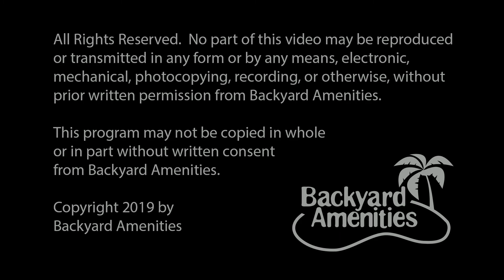Peal Pool Design by Backyard Amenities